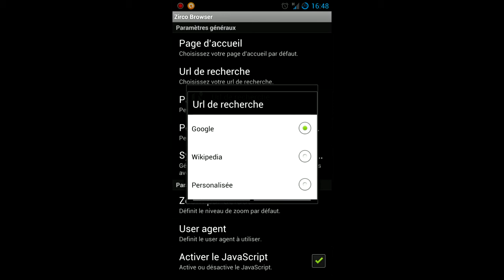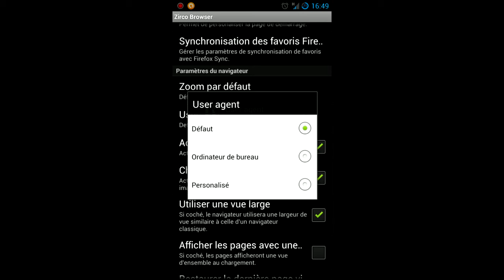Présentation de zirco browser navigateur internet pour android opensource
Présentation du navigateur internet Zirco Browser sur android pour le blog